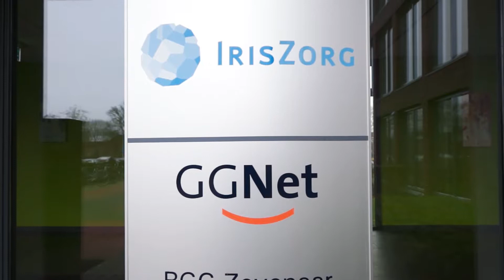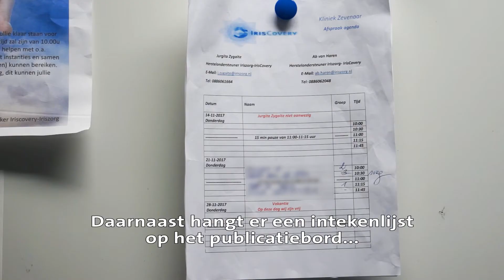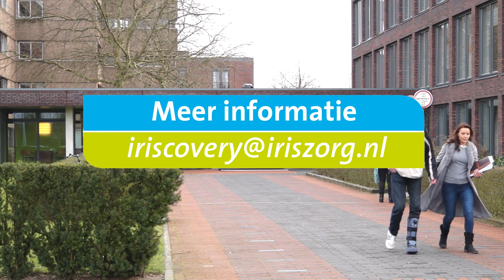IrisCovery Spreekuur Zevenaar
Praktisch spreekuur IrisCovery

Cliënten van de kliniek Zevenaar kunnen zich elke week inschrijven voor praktische hulpvragen. Aanmelden daarvoor gebeurt tijdens de CRA trainingen waar wij ook aanwezig zijn, via inschrijving op het publicatiebord of op doorverwijzing.

Twee herstelondersteuners gaan, in nauw overleg met de professionals van Iriszorg, in op de praktische vragen waar wij als ex-cliënt van Iriscovery ook tegenaan gelopen zijn. Onze grote groep vrijwilligers en ons groot netwerk kan antwoord geven op veel vragen. Indien nodig verwijzen wij door naar de juiste instanties of andere herstelondersteuners.